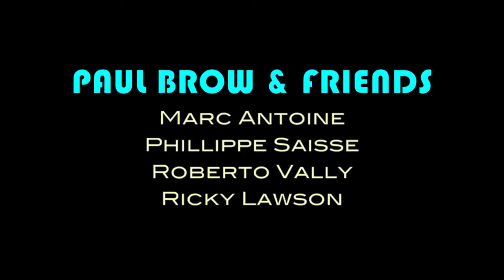AQUI Y AJAZZ, PAUL BROWN "Winelight"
IN DEDICATION TO THE AWESOME RICKY LAWSON.

Here is an already republished before video of guitarist and producer Paul Brown, on which I am humbly proud to be the cameraman of it.
This time with a special dedication to the lovely memory of the great and awesome drummer Ricky Lawson, who's is playing here on this video and unfortunately is not longer with us.

Ricky was and, still will be an inspiration to all the musicians who follow him. His passion for the genre and his devotion for everything his did, will be a lesson to learn on any musician musician path.

Thanks to Mr, Paul Brown for the privilege of working with and allows me to be myself here...

God bless Ricky anywhere his is...